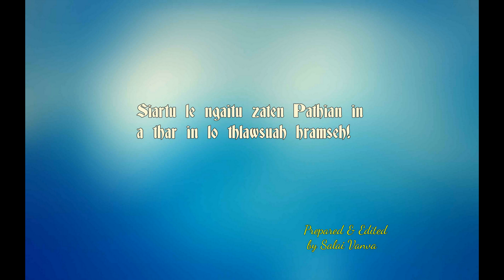Falam Bible Audio - Hebru Bung 12